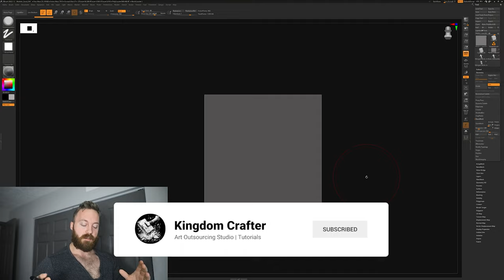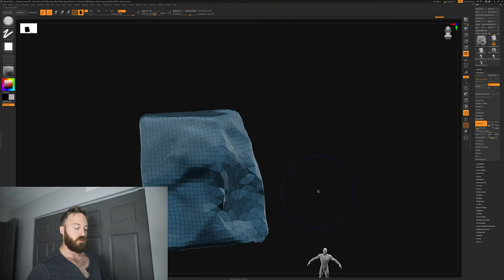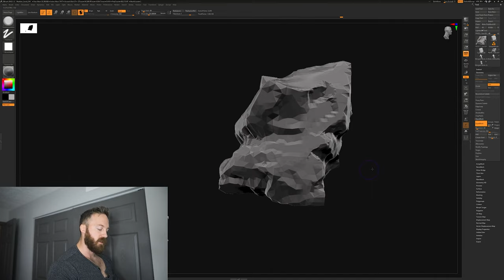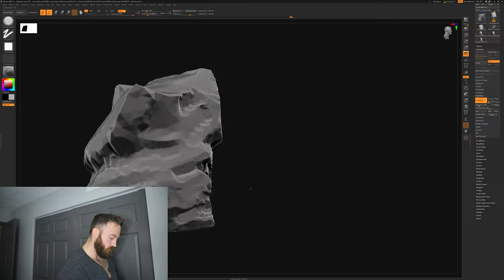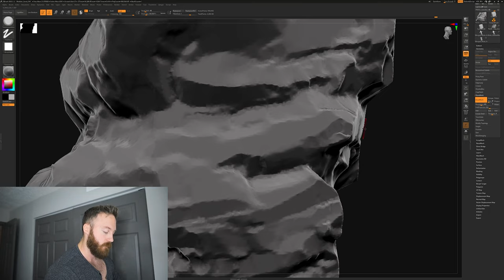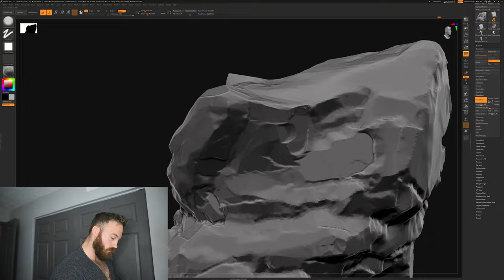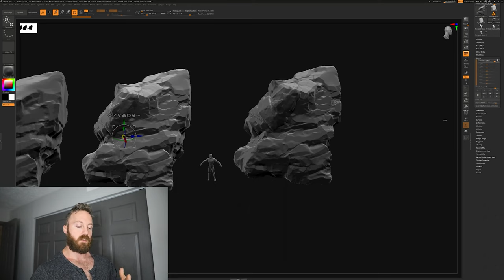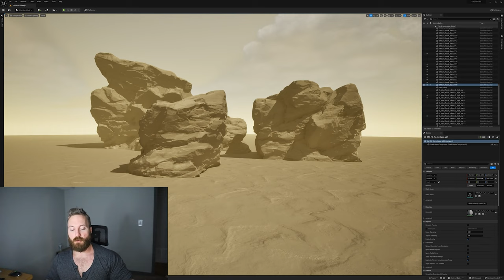Pro Sculpting in zBrush | The Modular Rock Blueprint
Dive deep into the art of sculpting modular rocks in zBrush!
In this tutorial, I break it down into 4 essential stages to craft the perfect modular rock:
1. Base Shape: Laying the foundation.
2. Secondary Details: Adding character and depth.
3. Refinement: Honing in on the look.
4. Tertiary Details & Polish: Finishing touches for a masterpiece.

Whether you're a seasoned artist or just starting out, this guide will sharpen your skills and have you crafting rocks like a pro in no time!

🔗 Connect with the KingdomCrafter community:
- Currently down for development
- Discord for real-time discussions, tips, and insights.

Stay creative, keep crafting, and let's rock this together! 🪨🎮

TIMESTAMPS
00:00 Intro
00:48 Begin Stage 1 - Base Shape
05:35 Begin Stage 2 - Secondary Details
08:03 Timelapse of remaining Stage 2
09:40 End of Stage 2 & Review
10:14 Begin Stage 3 - Refinement
11:58 Timelapse of remaining Stage 3
14:41 End of Stage 3 - Begin Stage 4
16:24 Preview of asset in UE5